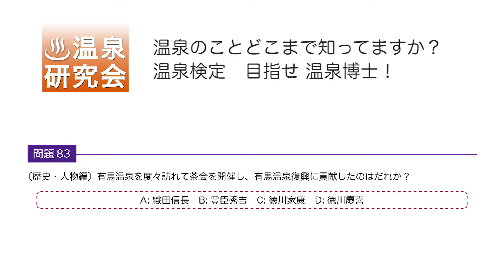温泉検定2級｜設問83｜歴史・人物編から｜温泉のことどこまで知っています？目指せ温泉博士｜温泉研究会